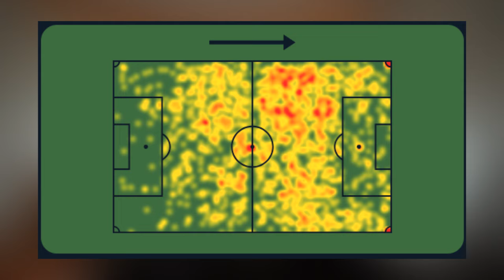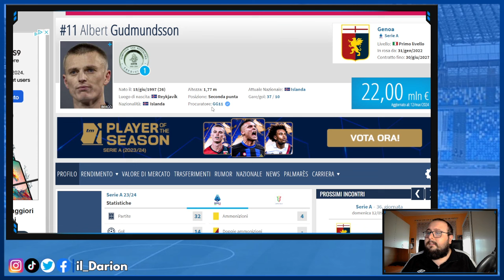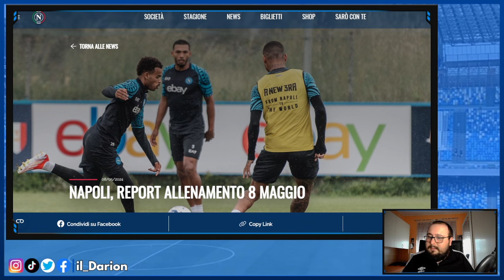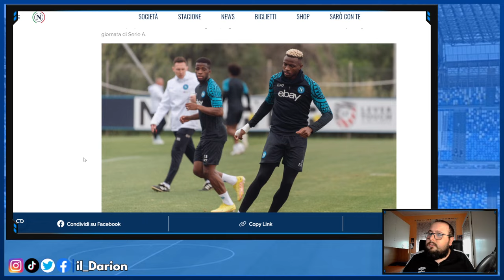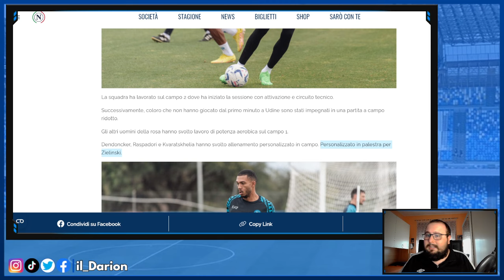FUORI Lindstrom e DENTRO Gudmundsson? | Calciomercato Napoli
Calciomercato Napoli | Secondo varie testate, l'avventura di Lindstrom a Napoli sembrerebbe al capolinea dopo appena 1 anno, e al suo posto si parla di un'eventuale arrivo di Gudmundsson dal Genoa. In questo video vi dico la mia su questa voce di calciomercato.

CAPITOLI VIDEO🔻
00:00 Introduzione
0:45 Lindstrom FUORI dopo appena 1 anno?
6:39 Ipotesi: lo vendi, chi arriva?
10:10 Chicca sulla procura di Gudmundsson
14:05 Conclusione e saluti